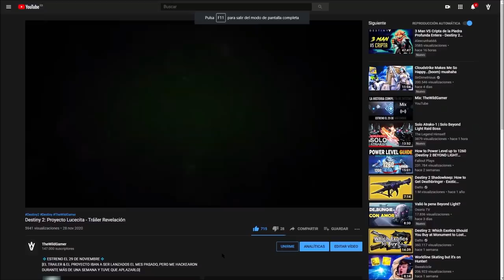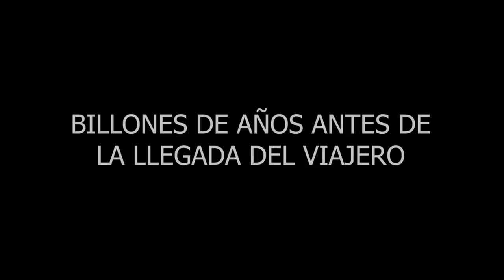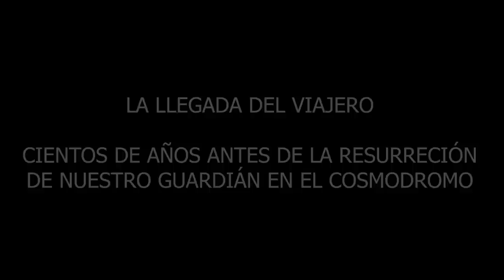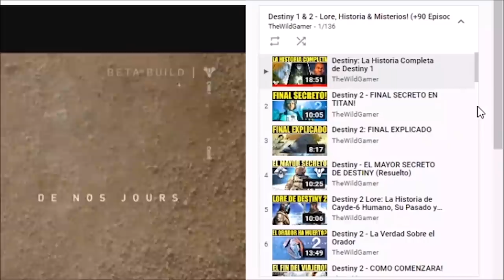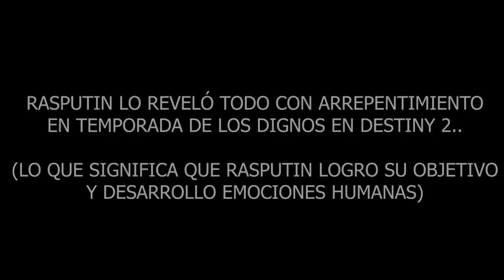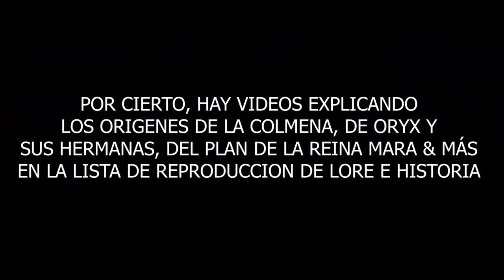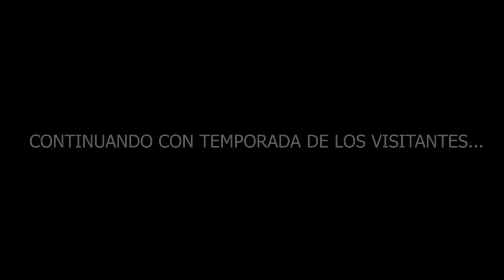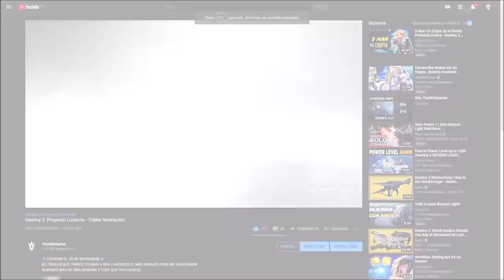Destiny 2: Proyecto Lucecita - La Historia Completa de Destiny desde los Orígenes hasta Beyond Light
0:00 Introducción
4:06 Origen de la Colmena
7:30 Origen del Viajero & los Guardianes

17:35 Destiny 1
22:23 DLC I La Profunda Oscuridad
23:48 DLC II La Casa de los Lobos
27:16 DLC III El Rey de los Poseídos
30:00 DLC IV Los Señores de Hierro

31:30 Destiny 2 La Guerra Roja
36:36 DLC I La Maldición de Osiris
39:20 DLC II El Estratega
44:07 DLC III Los Renegados
56:26 Temporada de la Fragua
58:35 Temporada del Nómada
1:02:55 Temporada de la Opulencia
1:06:30 DLC IV Bastión de Sombras
1:13:11 Temporada del Alba
1:15:45 Temporada de los Dignos
1:17:04 Temporada de los Visitantes
1:24:39 DLC V: Más allá de la Luz
1:35:56 Temporada de la Caza

1:38:00 Outro

💖🤝Apoya al Canal y mi Contenido haciéndote Miembro del Canal (INCLUYE RECOMPENSAS EXCLUSIVAS COMO VIDEOS EXCLUSIVOS Y APARECER AL FINAL DE MIS VIDEOS)

🔥🔥INVITACIÓN a la NUEVA COMUNIDAD HISPANA de DESTINY 2 en Discord🔥🔥

Hemos pulido el nuevo server, eliminando lo innecesario, mejorando lo que ya funcionaba y añadiendo cositas guays👌💯
Algunos cambios requieren un nuevo server, por eso creamos esta nueva Comunidad Hispana de Destiny 2 en Discord, para estar al 100%!!🔥🔥💪💪

- Richy